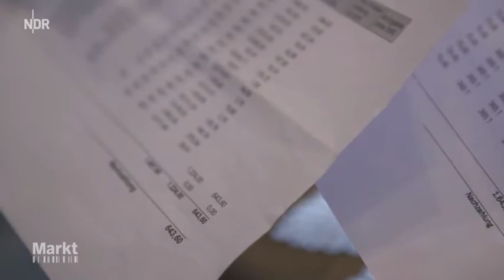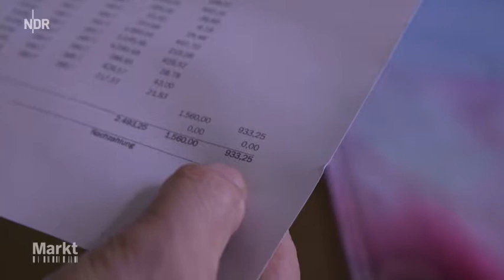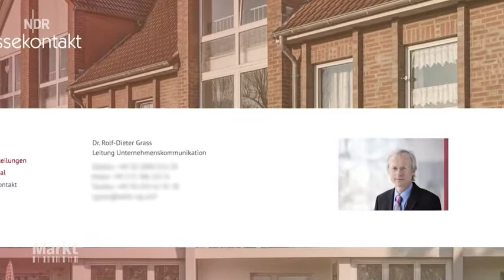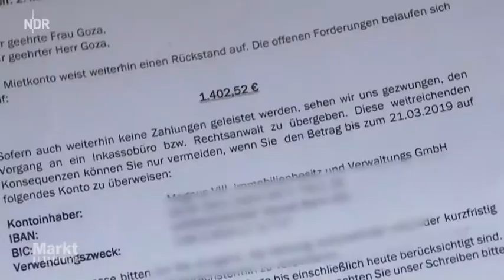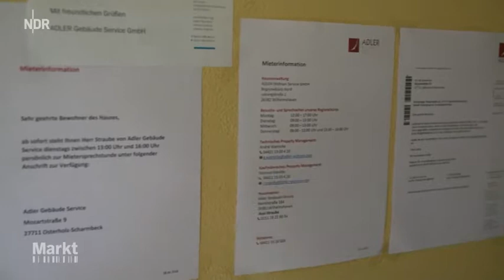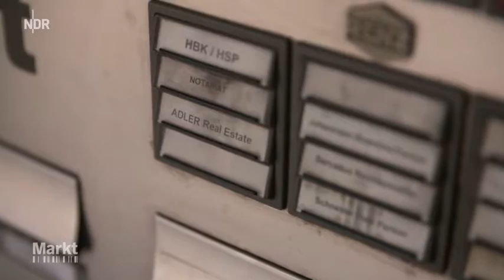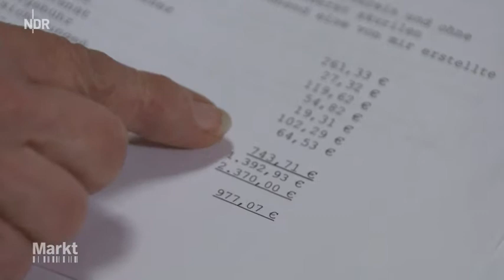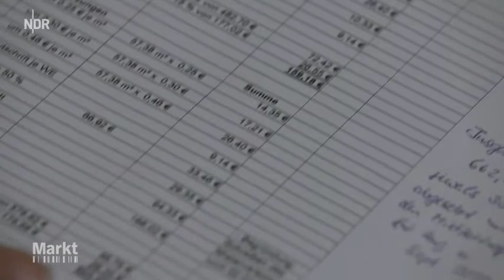Nebenkostenabrechnung prüfen Tipps für Mieter NDR de Ratgeber Verbraucher